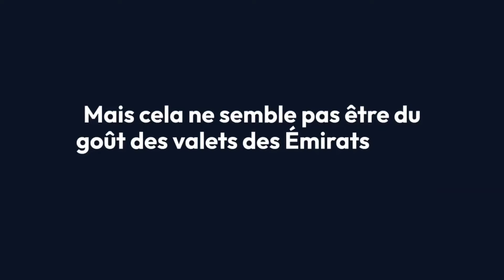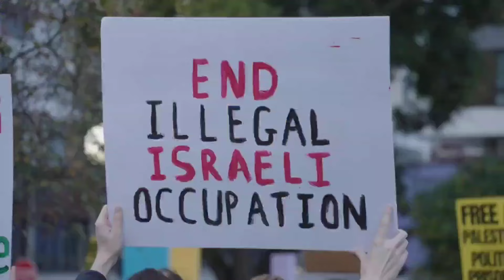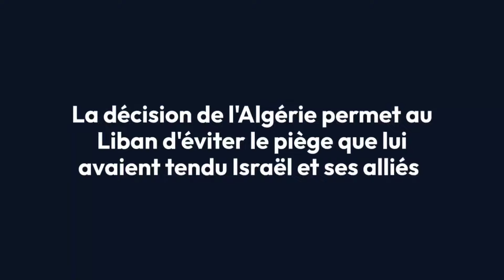🇩🇿🇱🇧 FIOUL FOURNI PAR L’ALGÉRIE AU LIBAN : Quand les Émirats se plantent le doigt dans l’œil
🛑 La décision du président de la République de fournir du fioul au Liban dont les stations de production d’électricité sont en panne sèche a fait sortir les hyènes de leurs tanières.
Finalement, assimiler le camp de la normalisation à l’axe du diable, de la trahison et de la compromission n’est pas une vue de l’esprit c’est une réalité que nous constatons, avec regret, chaque jour que Dieu fait. La décision du président de la République a été largement saluée par les Libanais et par les militants engagés pour la cause palestinienne qui y ont vu l’expression du véritable sentiment de fraternité qui doit prévaloir quand un pays arabe vit des moments difficiles.
Mais cela ne semble pas être du goût des valets des Émirats et leurs nervis qui en ont fait une lecture qui sied à leur condition de vendus et de traitres à la cause palestinienne et arabe. Au lieu de sortir de leur apathie pour dénoncer les crimes abjects commis par l’armée de l’entité sioniste et les colons à Ghaza et en Cisjordanie, ils ont pris comme alibi la décision algérienne de venir en aide au Liban pour déverser leur fiel et pondre un chapelet d’élucubrations qui feraient pâlir d’envie même le plus extrémistes des sionistes.
La fratrie des Benzaïd et ses affidés semblent avoir fait de notre pays et de ses positions honorables aux côtés des causes justes, un motif pour déverser leur fiel et montrer leur servilité à l’entité sioniste et ses alliés. Ils ont poussé leur culot jusqu’à inventer une histoire tirée de leurs rêveries de traitres à la cause palestinienne pour affirmer que l’Algérie a offert au Liban du carburant iranien et que ce don est le résultat d’un accord tripartite entre notre pays, le Hezbollah et l’Iran. Un mensonge qui ferait pâlir d’envie Pinocchio et qui mérite de figurer dans le Guinness des grosses couleuvres.
Les Émirats ont choisi depuis longtemps leur camp et ils assument pleinement leur servilité au point de devenir aujourd’hui un élément moteur de l’axe du mal et de la déstabilisation qui alimente les guerres aux quatre coins du monde. La danse du ventre à laquelle se livrent les Benzaid ne fera pas reculer notre pays de ses positions honorables qui sont d’ailleurs saluées par les Libanais et le monde arabe.
Dans ce cadre, le journaliste tunisien Samir El Ouafi a salué la décision de l’Algérie en indiquant qu’elle est un baume au cœur et en affirmant qu’elle a réveillé le sentiment de savoir que le pays des 1.5 million de martyrs est resté fidèle à ses principes. « La décision de l’Algérie permet au Liban d’éviter le piège que lui avait tendu Israël et ses alliés », a-t-il indiqué.
Le journaliste Salem Zahrane lui a emboîté le pas pour affirmer lui également que l’Algérie s’est toujours montrée aux côtés du gouvernement et du peuple libanais. «L’Algérie qui ne s’est pas fourvoyée avec le camp des normalisateurs et qui n’a pas les mains tachées du sang arabe nous a habitués à des décisions qui lui font honneur », a-t-il indiqué.  Le même sentiment de satisfaction est partagé par des activistes libanais qui ont salué la position de l’Algérie qui a su se montrer à la hauteur des principes qu’elle a toujours défendus. Le chef du gouvernement libanais Najdi Megati et son ministre de l’Énergie de l’eau, Walid Fayad ont également salué le geste fort de l’Algérie qui permet au Liban de faire  redémarrer ses centrales électriques et surtout d’échapper au chantage de l’entité sioniste et des alliés dans la région.